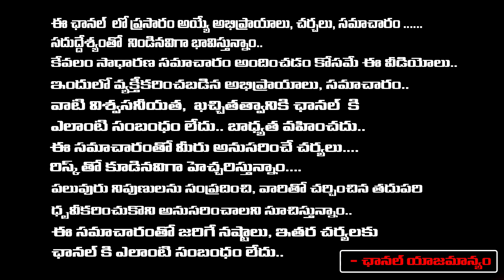Background Of Lawrence Bishnoi | Red Tv Talkies